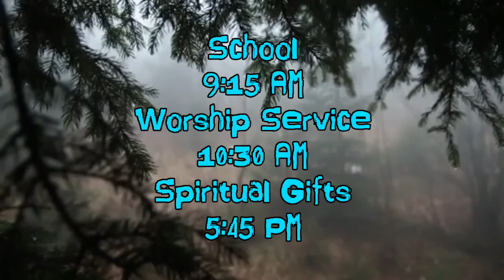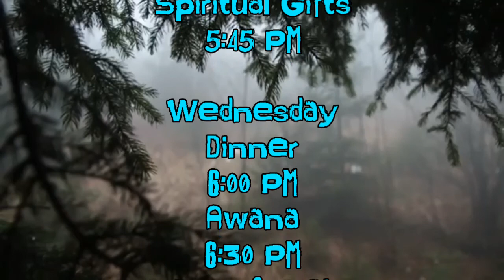Do Not Grieve The Spirit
Ephesians 4:25

He has the authority, you don't. -John 17:2-

We are coming to a day where the truth will no longer be absolute.